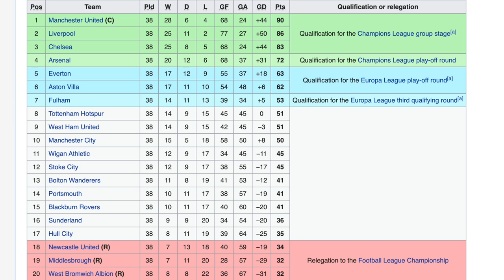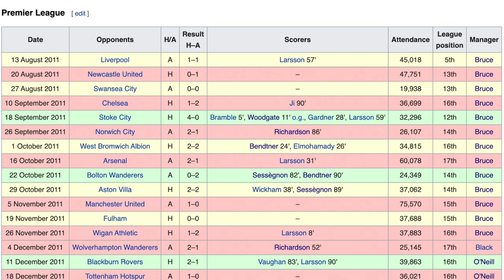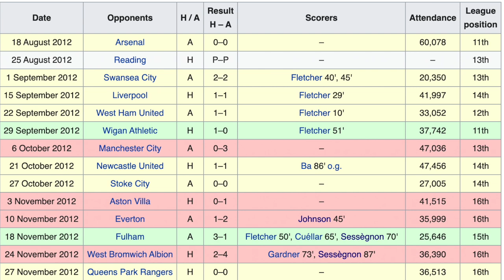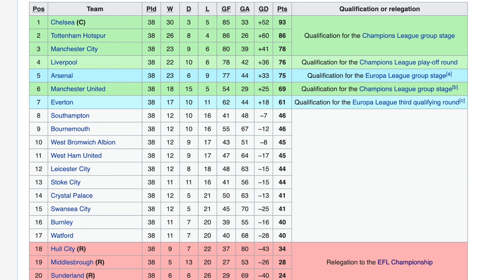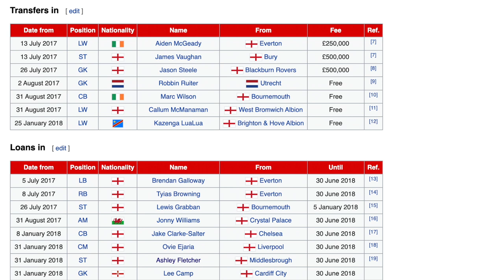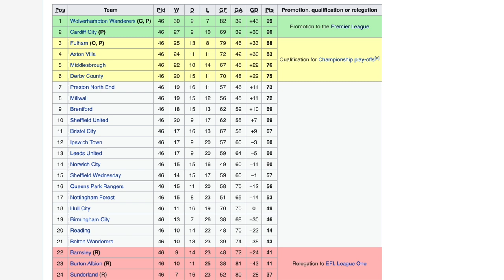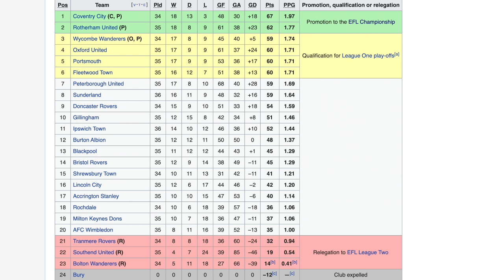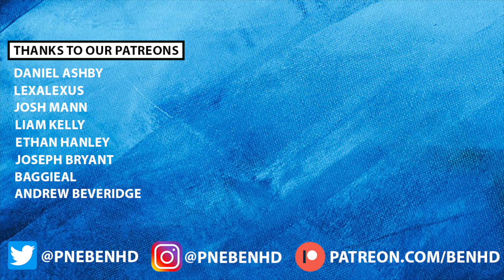THE ROLLER COASTER RIDE OF SUNDERLAND FOOTBALL CLUB